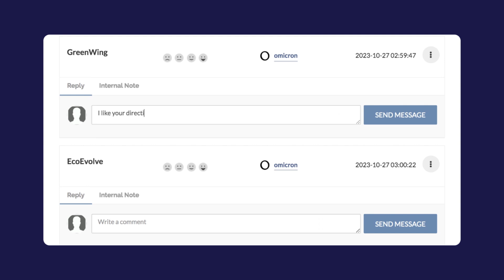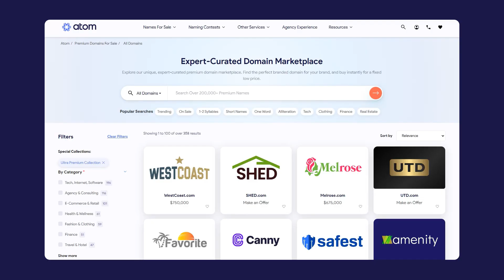Discover Atom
Atoms are the building blocks of everything, and Atom is the building block for every great startup